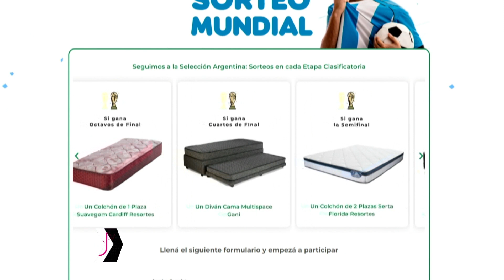PORCIONES PARA LAS FIESTAS - LIC. GABRIELA BASTERRA